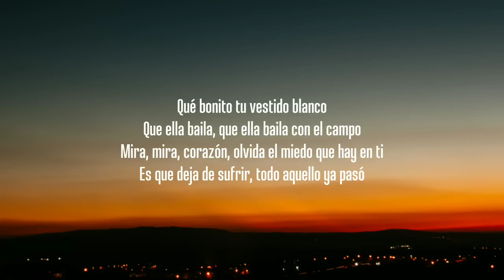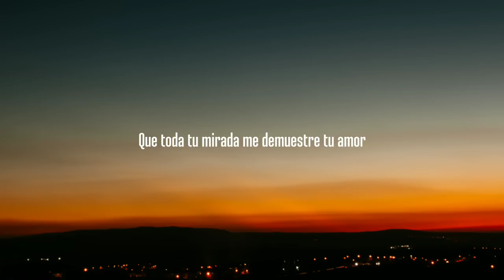Kevin Kaarl - San Lucas (Lyrics/Letra)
Title:- Kevin Kaarl - San Lucas (Lyrics/Letra)